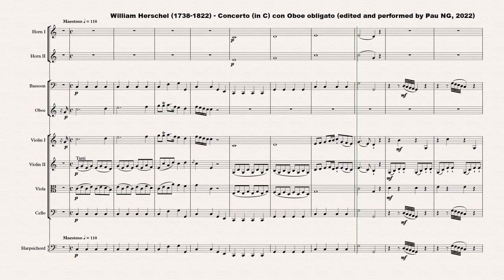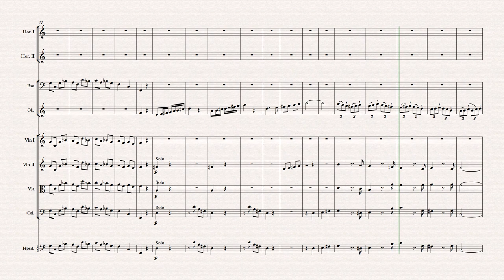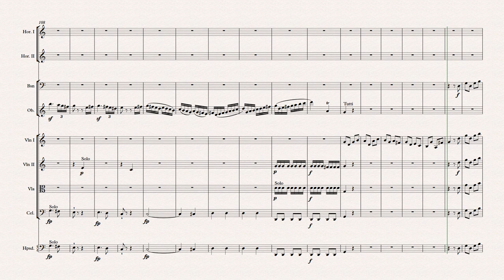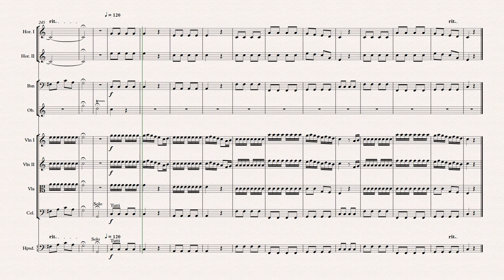[Sheet music] William Herschel (1738-1822) - Concerto (in C) con Oboe obligato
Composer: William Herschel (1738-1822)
Work: Concerto (in C) con Oboe obligato
Software: Sibelius + Instruments samples
World Premiere: Yes

Concerto (in C) con Oboe obligato
1. Maestoso 0:05
2. Adagio 6:43
3. Allegro 9:00

Frederick William (Friedrich Wilhelm) Herschel
(Hanover, 15 November 1738 - Slough, 25 August 1822)

German-English composer, astronomer, biologist, organist, and conductor. The son of an oboist in a military band, Isaac Herschel (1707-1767), he was trained by his father, later joining his elder brother Jacob Herschel in the band. In 1755 a tour to England convinced him that his future lay in the country. In 1757 he immigrated permanently, eventually becoming a violinist in the Newcastle orchestra under Charles Avison. Around 1760 he established in Yorkshire where he played in a military band and composed several of his orchestral works. After similar positions in Halifax and Leeds, he succeeded in 1767 in becoming the organist at the Octagon Chapel in Bath, where he remained the rest of his life. In 1780 he became the conductor of the Bath orchestra, overseeing the public concerts. Herschel is best known for his work as an astronomer, including discoveries of the planet Uranus and being a founding member of what became the Royal Astronomical Society. He was also a biologist who published on the cellular construction of coral. As a composer, he was well regarded during his lifetime for his progressive and inventive works, particularly his symphonies. Stylistically these are similar to Joseph Haydn in style. The works include 24 symphonies, 12 concertos (for viola, violin, oboe, and organ), 45 voluntaries, 24 caprices and a sonata for solo violin, six trio sonatas, three keyboard sonatas, a complete Anglican service, and numerous Psalms and anthems.